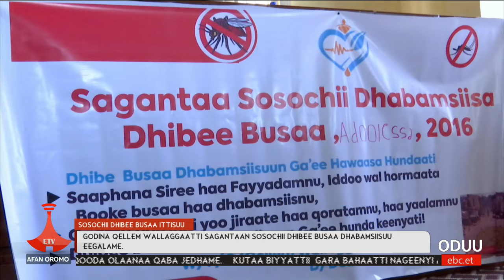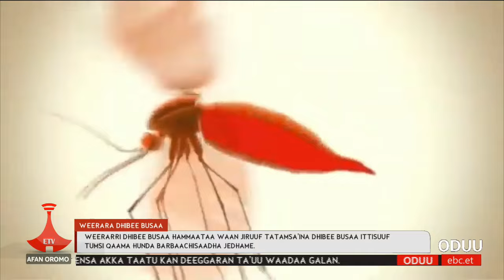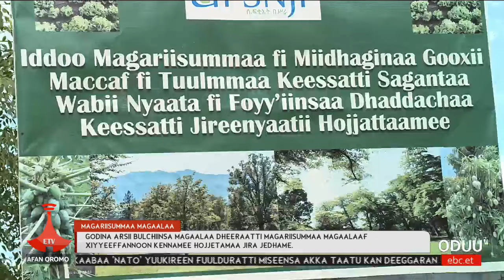Oduu Etv Afaan Oromoo, Adoolessa 04,2016 - 1፡00 Etv |Ethiopia Oduu Simbo Hir-koo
Oduu Etv Afaan Oromoo, Adoolessa 04,2016 - 1፡00 Etv |Ethiopia Oduu AfaanOromooProgram Simbo Hir-koo